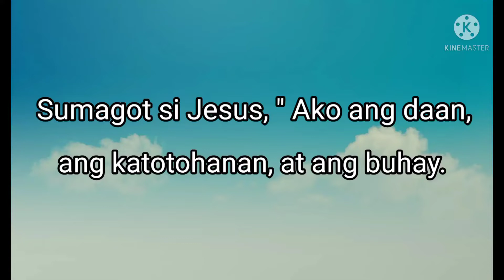HOW TO MAKE CREAMY MACARONI FRUIT SALAD / TASTY AND DELICIOUS / EASY TO MAKE / MY OWN VERSION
This is my channel. This video show's..How to make Creamy Macaroni Fruit Salad / Easy to make / Tasty and delicious / My own version